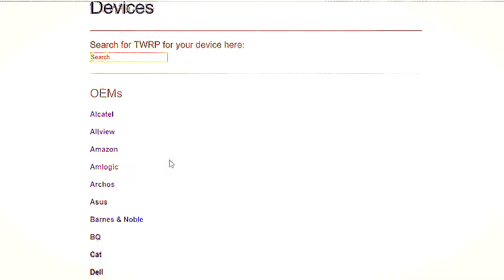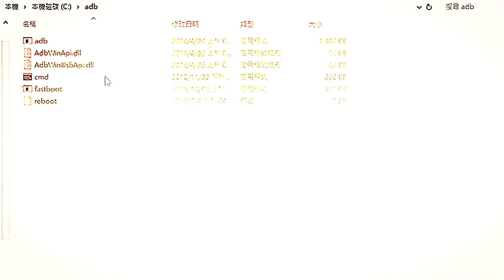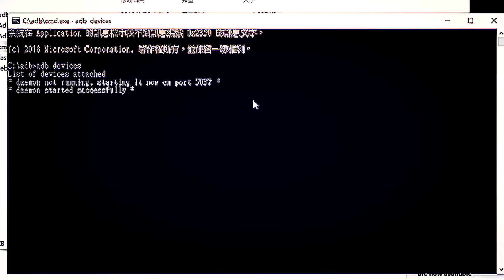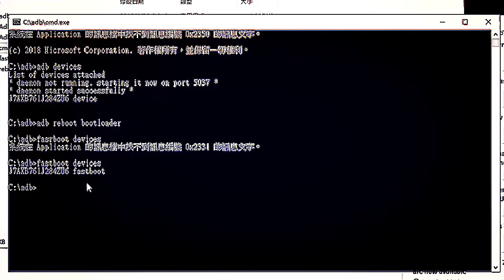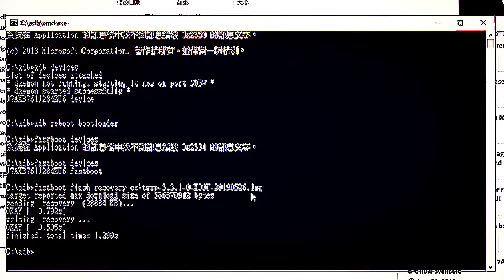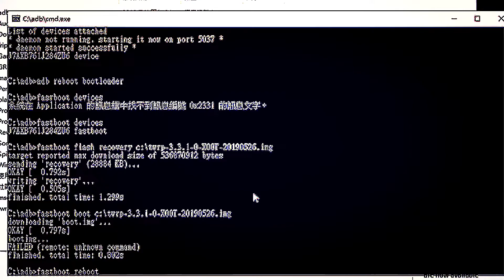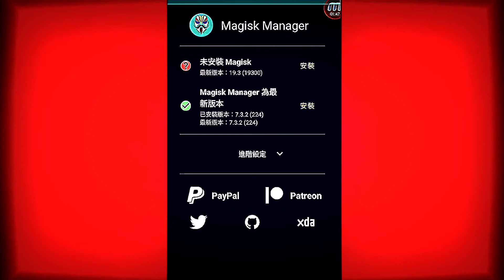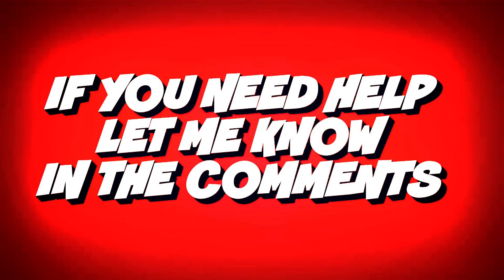Safest & Easiest Way to Root any HONOR Phone in 2023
Safest & Easiest Way to Root any HONOR Phone in 2021

👍 Like this Video (Will Give us Lot of Motivation)

To Download Files and Apps Used in this Video Kindly Click the Link from the First Comment

how to enable otg in honor 5x without root
how to root honor 6x
how to root honor 6x without pc
how to root honor 6x xda
how to root honor 6a
how to root honor 6c
how to root honor 6
how to root honor 7s
how to root honor 7a
how to root honor 7x without pc
how to root honor 7c
how to root honor 7s without pc
how to root honor 7a without pc
how to root honor 7c without pc
how to root honor 7
how to root honor 8c
how to root honor 8c without pc
how to root honor 8a
how to root honor 8 lite
how to root honor 8c with pc
how to root honor 8
how to root honor 8 lite without pc
how to root honor 8 pro without pc
how to root honor 8 without pc
how to root honor 8 frd-l09
how to root honor 8 frd-l02
how to root honor 9n without pc
how to root honor 9i
how to root honor 9 lite with pc
how to root honor 9i without pc
how to root honor 9 lite xda
how to root huawei honor 9
can i root honor play
can i root honor
how to root honor play
how to root honor 8x
how to root honor 9 lite
how to root honor 7x
how to root honor 10 lite
how to root honor 9n
how to root honor 10
rooting honor play
rooting honor 8x
rooting honor 9 lite
rooting honor 8
rooting honor 7x
rooting honor 10
rooting honor 6x
rooting honor 10 lite
rooting huawei honor 8
rooting huawei honor 8 lite
rooting huawei honor 6x
rooting honor 8 lite
honor 9x pro rooting
rooting honor 8 pro
honor 9x rooting toolkit
honor 8a rooting toolkit
honor 8x rooting toolkit
honor view 20 rooting toolkit
rooting honor view 20
how to root honor view 10
rooting honor 20
how to root honor 20 pro
rooting honor 5x
rooting honor 5a
rooting honor 6a
honor 7 rooting
rooting honor 7a
rooting honor 7s
rooting honor 8c
honor 8 rooting
honor 8 lite rooting
honor 9 rooting
rooting honor 9n
honor 9x rooting
honor 9 lite rooting